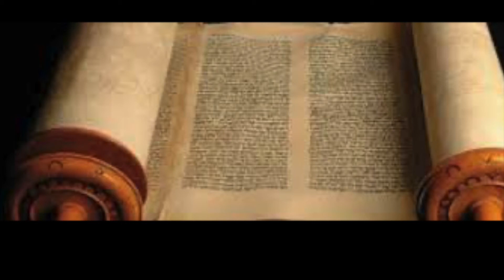ბიბლია - ოსია წინასწარმეტყველი, თავი 9